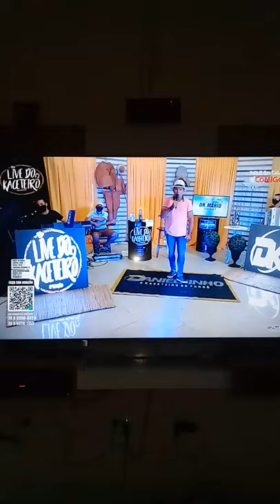Danielzinho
Alo amigo Evaldo lins